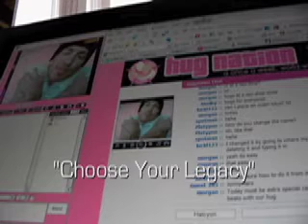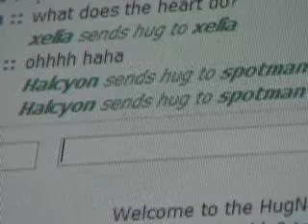HugNation- may 22 - Choose Your Legacy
Hugnation and tao Buffet from may 22. Today's story comes from my brother and gives us a way to look at our choices so that we make a positive legacy.